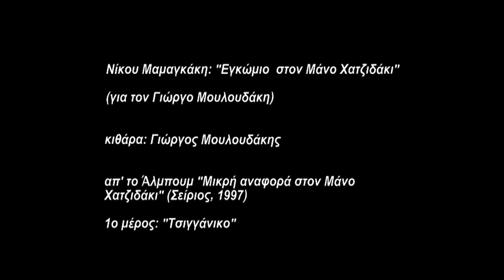Mouloudakis plays "Gipsy Piece", by Nikos Mamangakis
Yorgos Mouloudakis plays "Gipsy Piece", by Nikos Mamangakis. 1st part of the suite for classical guitar "Encomium for Manos Hadjidakis" (dedicated to Y.Mouloudakis). From the album "A short report to Manos Hadjidakis" (Sirius, 1997).